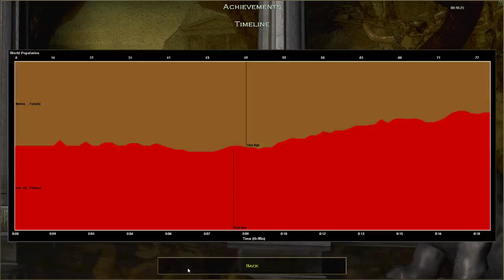[iL] Conti Tournament Memo vs Lee_Vu Game 3